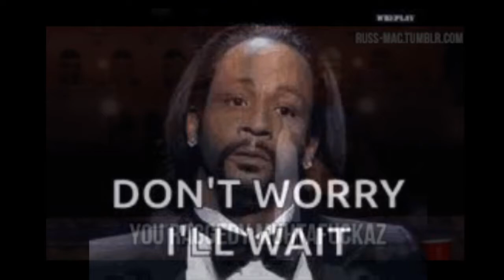The Executives Will Play While Wendy Williams Is Away The Show Is So Bad Now They Paying For Guests